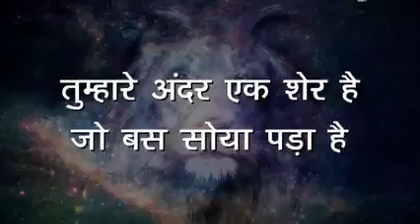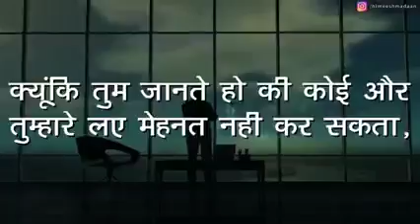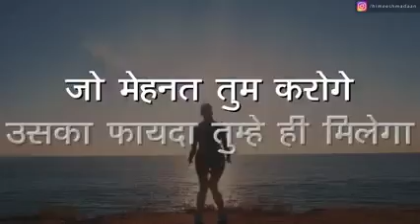जिंदगी में हार कभी मत मानो जो आप कर सकते वो और कोई नही कर सकता 🔥🔥🔥💪💪